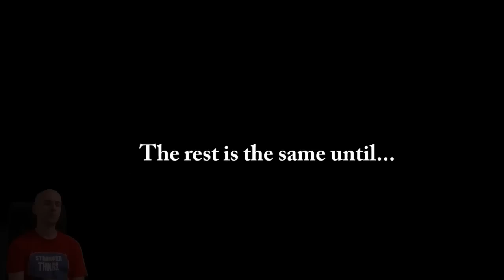Getting DESTROYED By Carl's Newest Evil Level - Rhymes With FUN! - Super Mario Maker 2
Aaaand he re-uploaded the level, new ID is here: LX5-C92-0NG

Update 2/21/20: Apparently Nintendo deleted Carl's level, so sadly you won't be able to play it for yourself, but you can live vicariously through my fun

Carl Sagan uploaded a new evil troll level of his own! So I gave it a try and it was quite a ride, here's my reaction. Total time took about 45 minute so I edited out about 20 minutes of wandering around like a dummy.

CarlSagan42 - Rhymes With FUN!